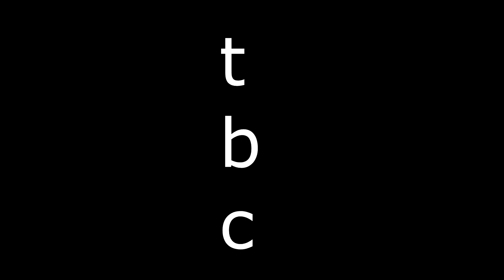Rayman 3 in a Nutshell (6/9)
This one... took a while, and even though it's short, the reason it took so much is... i didn't really know what to do with it since... this level is just platforming, so i had no idea how to make that funny (not that the other parts are funny but you know...) so this may be the worst part yet idk but i really hope you enjoy it either way ;__;
Love ya so much!